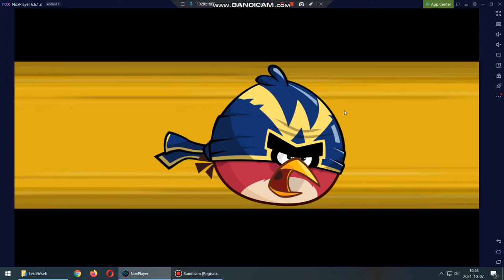Angry birds friends Level 2 2021.10.07